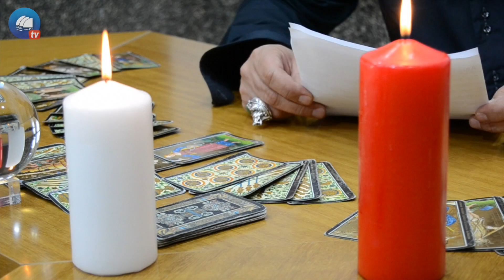Géminis - Previsiones para el 2016 de Gemis Fanelli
Desde temprana edad ya estaban claras las situaciones donde lo paranormal llenaba los días de este humilde chico, que con el tiempo, ha visto amplificada su Sensibilidad para captar campos energéticos y situaciones “anormales” para la mayoría de la gente común. Gemis Fanelli ha mejorado, ayudado y curado a más de diez mil personas hasta la fecha, con una experiencia de más de 15 años en sus espaldas.
Se han confirmado sus aciertos y sensibilidad en “desbloquear” problemas complicados, en España, y desde hace poco también en el extranjero.Consejero espiritual, santero, vidente, médium, sanador, terapeuta y conocedor de los secretos de las plantas mágico-curativas, hace que sea reconocido y respetado en el medio espiritual. Son muchas las personas que han acudido a él, entre los cuales también aparecen políticos y personas influyentes.
Facultad de sanación por parte familiar materna, posteriormente consagrado con los maestros más importantes de España y Cuba. Actualmente reside y trabaja en las Islas Canarias, España, pero no duda en viajar siempre que alguien solicite sus servicios en cualquier rincón del mundo, preparado para realizar todo tipo de trabajos.